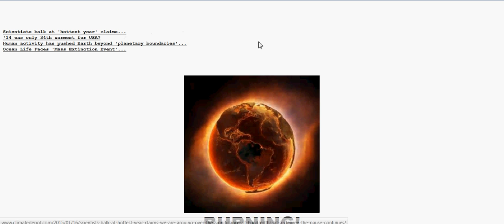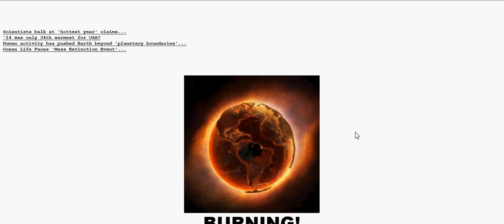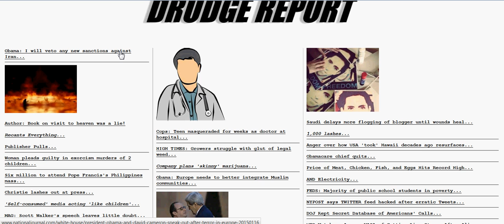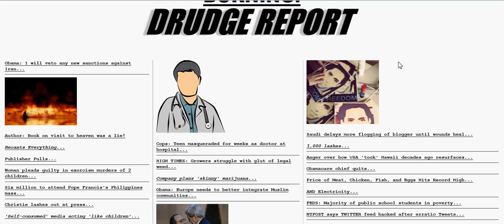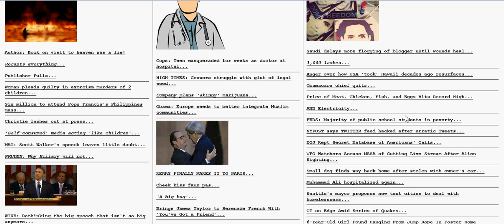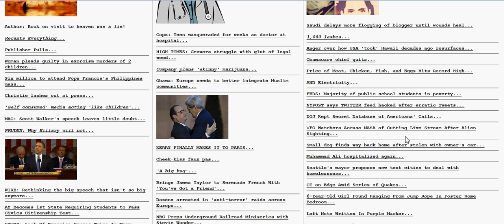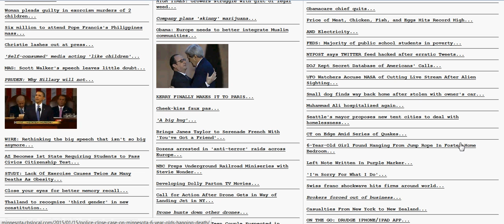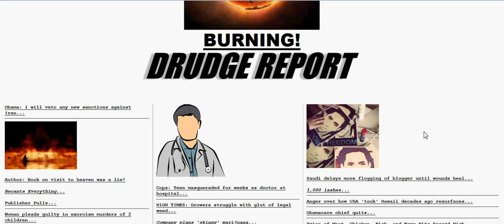not to scare you, but the WORLD IS BURNING! but the ECONOMY IS DOING GREAT! and more insane news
like 1,000's to be laid off, BUT ALL IS SWELL.